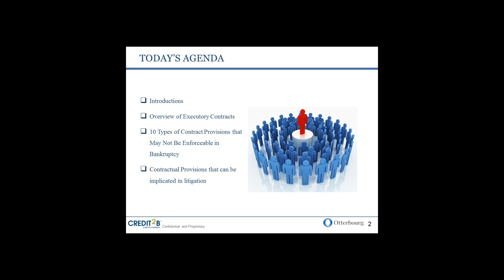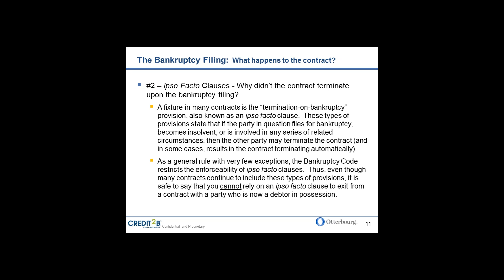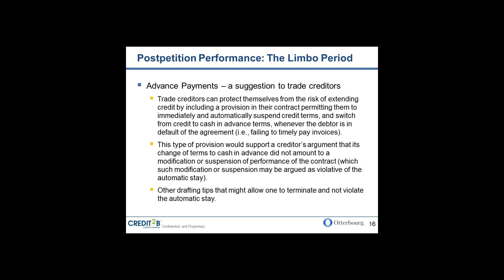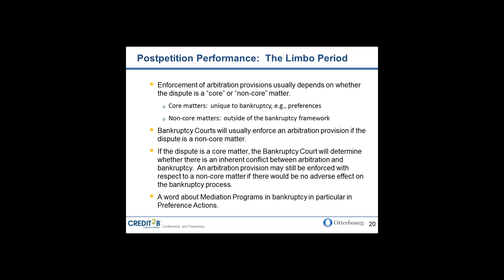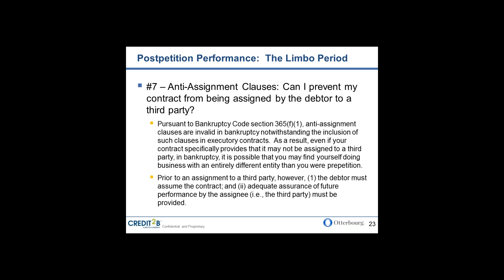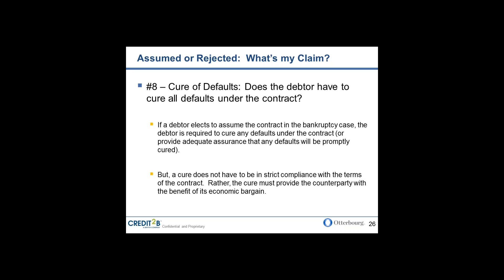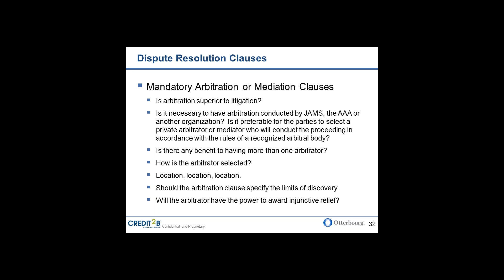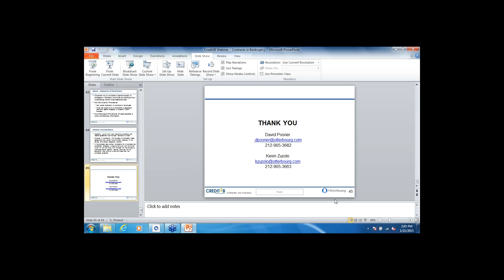What Bankruptcy and Litigation Attorneys Know About Contracts that you Should Too